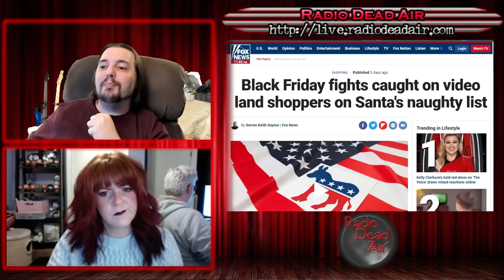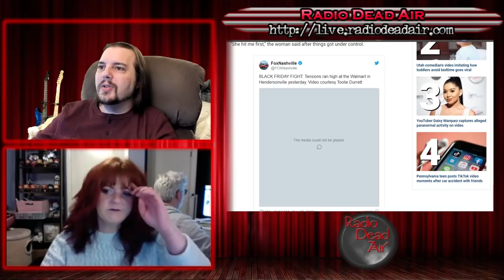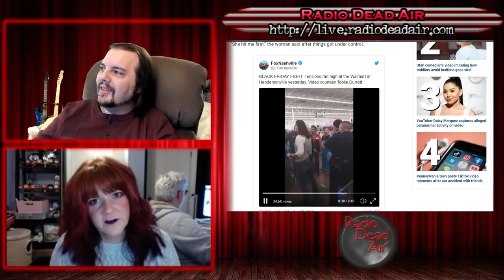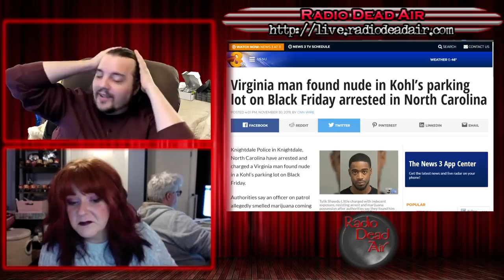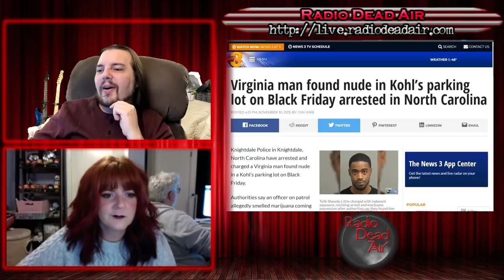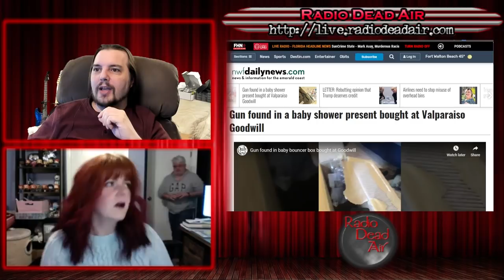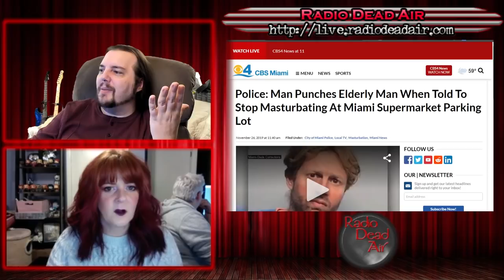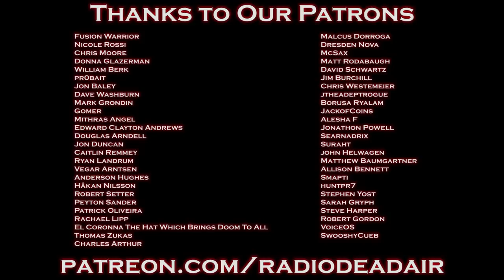WTFIWWY Live - Black Friday Follies 2019 - 12/3/19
This week: Our yearly commerce battle begins anew! Also this week: a baby shower gift from Goodwill contains surprises and a story that will make you shudder every time you hear the word "frosting."